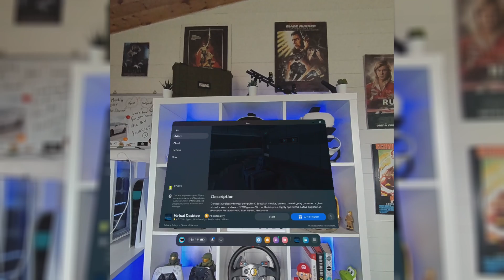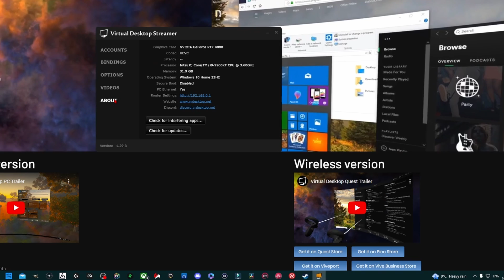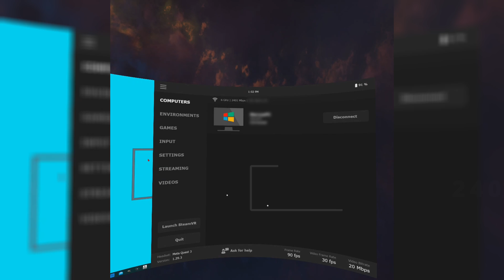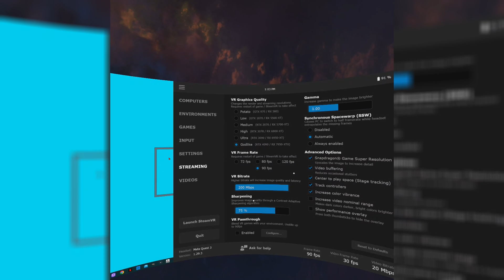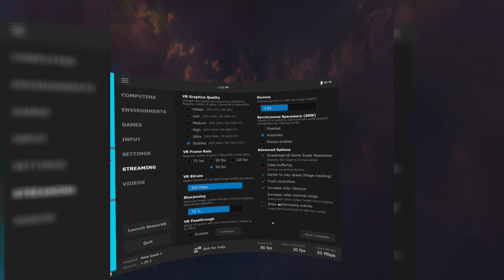2 Easy Steps To Set Up Your Meta Quest 3 Virtual Desktop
Channel Membership
Intel i9 9900KF (amazon)
nVidia Geforce RTX 2080 ti (amazon)
Corsair Dominator 32 GB RAM (amazon)
Asus Prime Z390-A Motherboard (amazon)
Logitech Brio Ultra HD Webcam (amazon)
Corsair Crystal Series 680X Case (amazon)
Logitech G935 Wireless Headset (amazon)
Oculus Quest 2 (amazon)
Vive Trackers x 3 (amazon)
Kiwi Design Pro Pulley System V2 (amazon)
Pico 4
PSVR2
Pico Neo 3 Link
32GB Corsair Dominator RAM
Corsair Crystal Series 680X Hi Flo Case
Samsung Galaxy S21 Camera
Neewer 18" Outer Dimmable LED Lights
Rode Go Wireless Mic
Chapters
00:00 The Intro
00:54 Step 1: Download VD
01:31 Step 2: Download the VD Streamer App
02:03 Setup the VD Streamer App
02:58 Setup VD on your Headset
05:32 The Codecs
06:51 H.264 Codec
07:05 H.264+ Codec
07:24 HEVC Codec
07:35 HEVC 10-bit Codec
07:50 H.264+ on GODLIKE
08:12 AV1 10-bit on RTX 4080
09:18 The Conclusion
09:47 Pico 4 Giveaway
10:20 The Outro